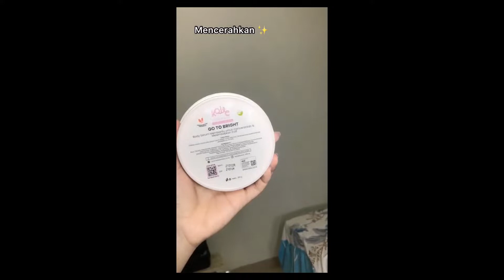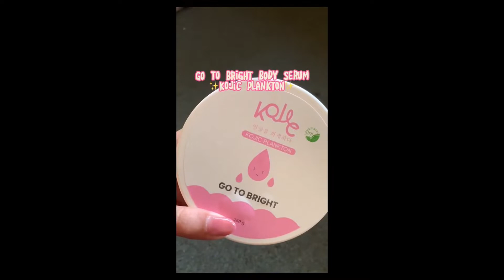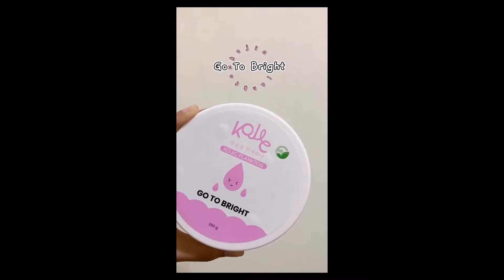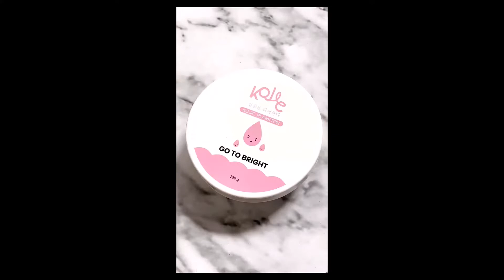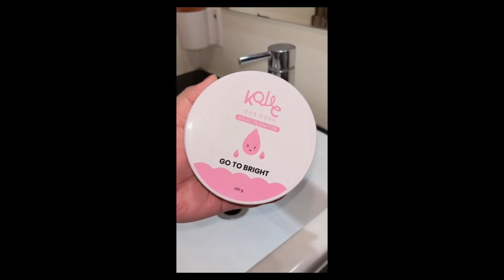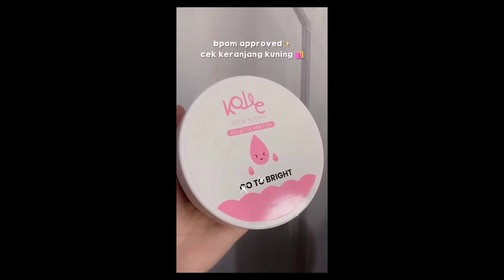Kojic Plankton Go to Bright Body Serum